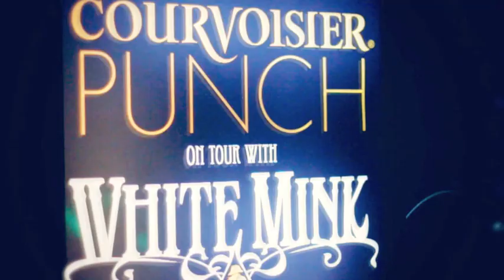White Mink - Electro Swing Speakeasy - Highlights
Highlights from an amazing year for Brighton's WHITE MINK 2011.

Courvoisier Punch gamely came on tour with us, enabling us to create even bigger and better ELECTRO SWING SPEAKEASY shows, with live bands, DJs, burlesque, immersive theatre, walkabout characters, special decor, complimentary cocktails and much, much more. Highlights above included Glastonbury (the Shangri-La mainstage), Bestival, Big Chill, the Secret Garden Party, Larmer Tree, Standon Calling, Thames, Brighton and Edinburgh Festivals (all month at The Voodoo Rooms) to name just a few.

Artists on tour with us and in this video include The Correspondents, The Twilight Players, Ashley Slater, Kitten & The Hip, Swing Zazou, AlgoRhythmik, Sound Assembly, Billie Rae, Swing Patrol, East London Dance, KKC Orchestra, Bass6, Nick Hollywood, Chris Tofu and many more...

And not forgetting our amazing audience at all the above events who make such a memorable contribution to our nights.

"The sound of 2011" Mixmag
"One hell of a turbo-charged party" Time Out